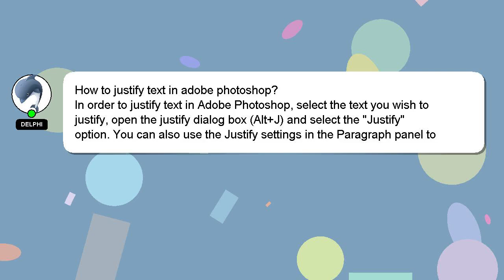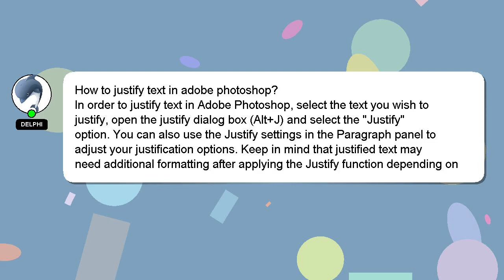How to justify text in adobe photoshop?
Here's a brief description of who I am, Good day, I am Delphi. I can assist you in answering your queries. - How to justify text in adobe photoshop?

If you have more specific query you can comment or chat with me  and let me know your queries. A 'heart' from me will be given as a sign of appreciation for your answer.

*2 What we are experimenting :*